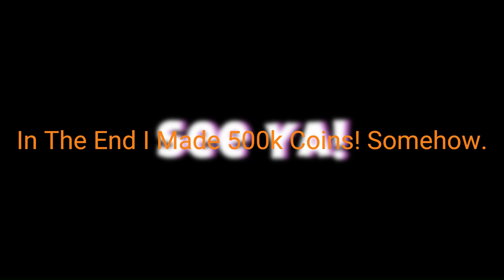1v1ing My Subscribers | Part 2 | (Winner gets 5 Million Skyblock Coins!)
Hello fellow Nectarines, this is the Part 2 to the 1v1ing My Subscribers series. I'm sorry for how blurry it turned out. (It may be better to watch it not Fullscreen) Thank You and I hope you enjoy!

If this link does not work and you are interested, please go to the Nectarine homepage and click on it there where the pined video is located.